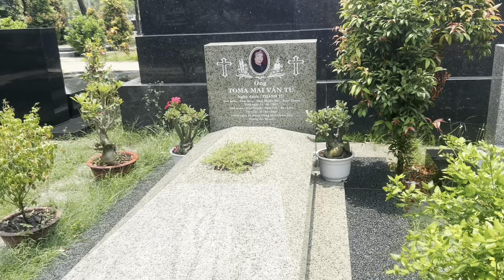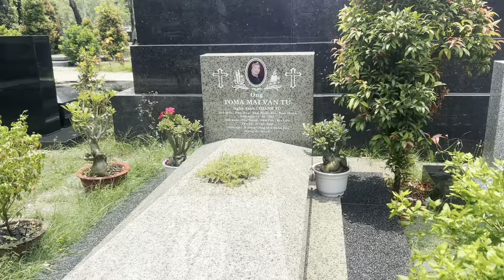Nóng"Lễ 30/4"NSND THANH ĐIỀN Đến Thấp Hương Cho Vợ"Và Cậu 5"Tiết Lộ Ngày Xây Mộ "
Nóng"Lễ 30/4"NSND THANH ĐIỀN Đến Thấp Hương Cho Vợ"Và Cậu 5"Tiết Lộ Ngày Xây Mộ "duyminhvlog